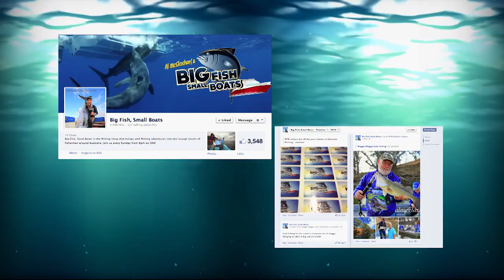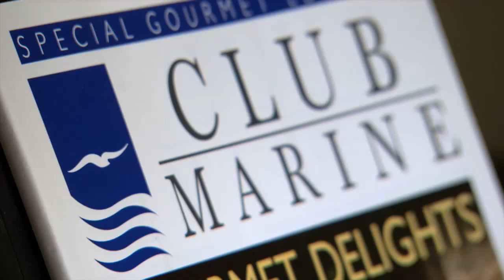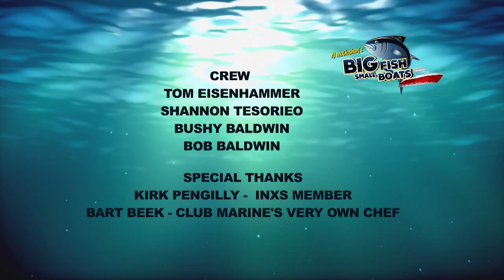BFSB S2 Ep12